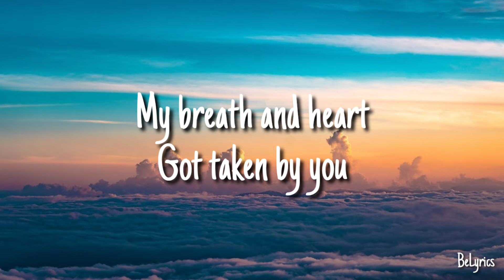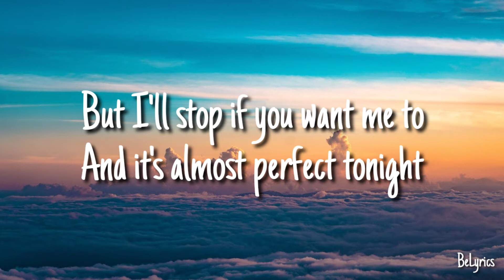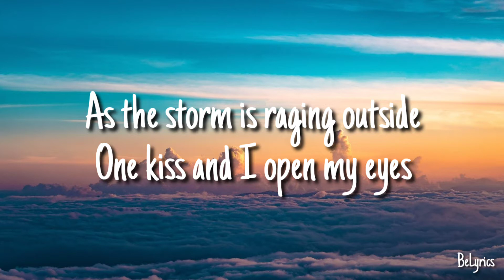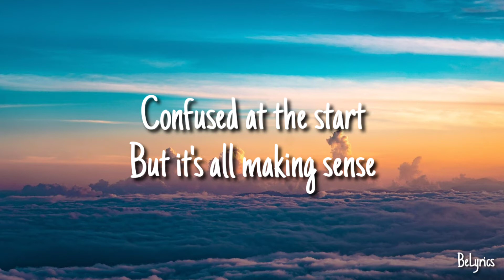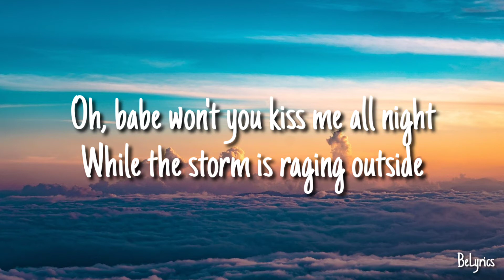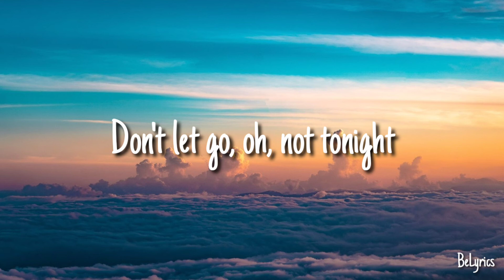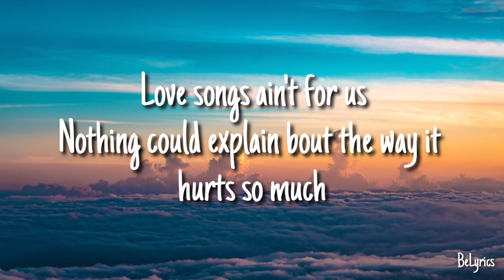Amy Shark - Love Songs Ain't for Us (Lyrics) feat. Keith Urban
Love Songs Ain't for Us Lyrics:

[Verse 1: Amy Shark]
Caught in the moment
Midnight in the room
My breath and heart
Got taken by you
I'm just a girl
Who's got nothing to lose
And got butterflies
But I'll stop if you want me to
And it's almost perfect tonight
As the storm is raging outside
One kiss and I open my eyes

[Chorus: Amy Shark, with Keith Urban]
Yeah, you know love songs ain't for us
Nothing could explain about the way it hurts so much
But at the same time it's
Perfect nights, it's open doors
It's feeling safe, it's being sure
It's a deep cut, crazy rush
To feel like us

[Verse 2: Amy Shark, with Keith Urban]
Confused at the start
But it's all making sense
You're not yet a lovеr
But you're more than a friend
Thеre are some things you know
But things you can't understand
Oh, babe won't you kiss me all night
While the storm is raging outside
Lit up by the stereo light

[Bridge: Amy Shark & Keith Urban]
No one knows, oh what it's like
Don't let go, oh, not tonight

Love songs ain't for us
Nothing could explain bout the way it hurts so much

[Outro: Keith Urban & Amy Shark]
Hmm, hmm